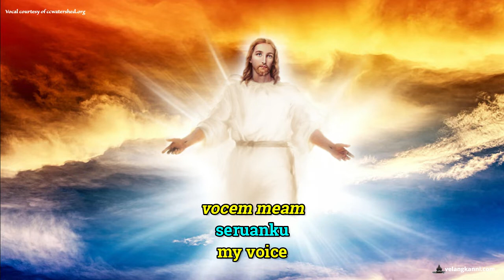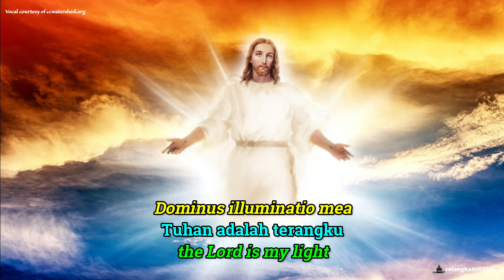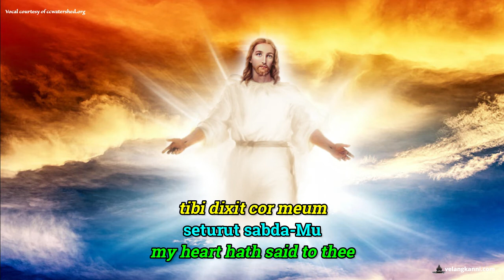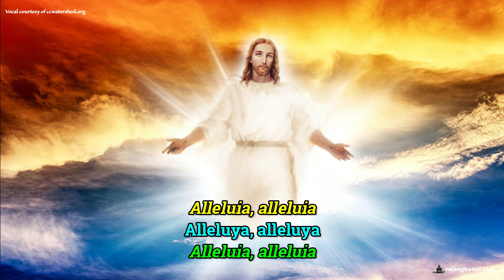Antifon Pembuka Hari Minggu Setelah Kenaikan Tuhan.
Antifon Pembuka Hari Minggu Setelah Kenaikan Tuhan (Hari Minggu Paskah VII).
(Introit - Sunday within the Octave of the Ascension)

Exaudi, Domine, vocem meam (Dengarlah, Tuhan, seruanku kepada-Mu).  Nyanyian Pengantar atau Introit ini di ambil dari Mazmur 27:7-9.